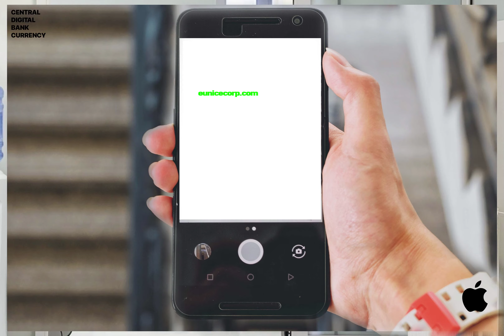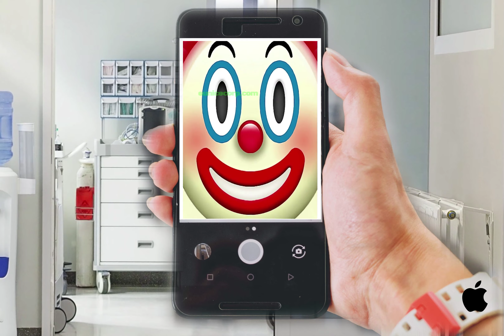HOТ GIRLS AND BОYS VIDЕО СНАT!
𝑒𝓊𝓃𝒾𝒸𝑒𝒸𝑜𝓇𝓅.𝒸𝑜𝓂- 𝒯𝒽𝑒 𝐼𝓃𝓉𝑒𝓇𝓃𝑒𝓉 𝒽𝒶𝓈 𝒶𝓁𝓌𝒶𝓎𝓈 𝒷𝑒𝑒𝓃 𝒶 𝓅𝓇𝑜𝑔𝓇𝒶𝓂𝓂𝑒𝒹 𝒻𝒶𝓁𝓈𝑒 𝓇𝑒𝒶𝓁𝒾𝓉𝓎 𝒹𝑒𝓈𝒾𝑔𝓃𝑒𝒹 𝓉𝑜 𝓇𝑒𝓈𝓉𝓇𝓊𝒸𝓉𝓊𝓇𝑒 𝓎𝑜𝓊𝓇 𝒸𝑜𝓃𝓈𝒸𝒾𝑜𝓊𝓈